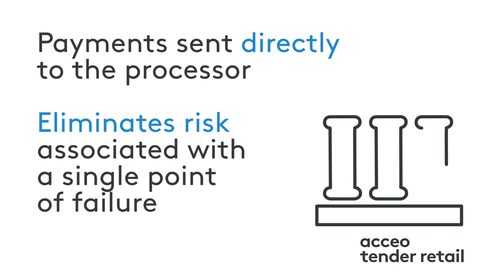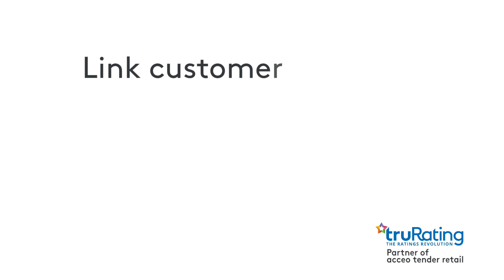ACCEO Tender Retail - Leading Payment Solution Software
– ACCEO Tender Retail has been a leader in EMV expertise and deployments since 2007. Our flexible and secure payment solution includes point-to-point encryption (P2PE) for enhanced security, as well as contactless payments and the ability to accept Apple Pay® and Samsung Pay®.